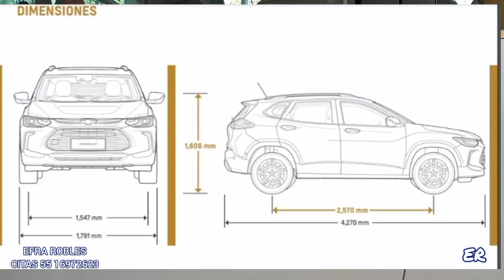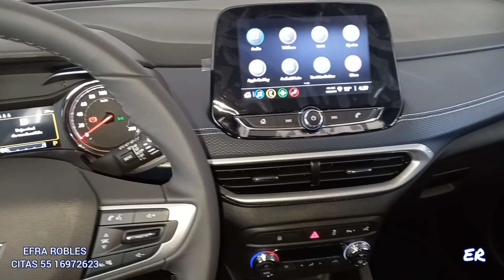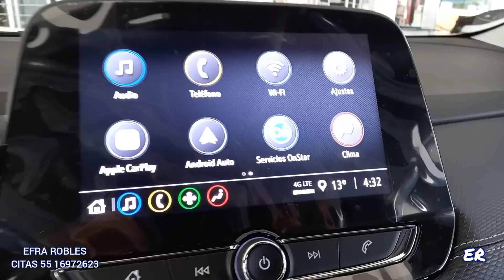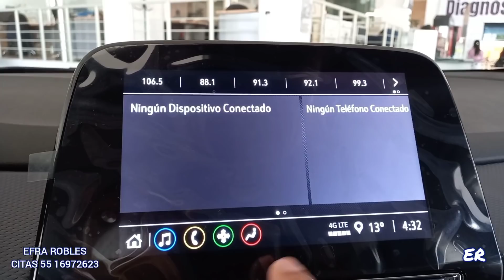CHEVROLET TRACKER PREMIER 2022 |INSUPERABLE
ACCESORIOS
Tapetes Originales Nuevo Aveo 2018.5,2019,2020,2021,2022 Uso rudo!

Tapetes Originales Compatible con Aveo 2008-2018 Uso RUDO

Organizador para Cajuela Plegable

Chevrolet Tapetes Originales Chevy (Alfombra) 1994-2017 Uso RUDO

Tapetes Originales Compatible con Trax 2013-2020 Uso RUDO

Tapete a la Medida Cajuela Aveo 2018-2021  Uso RUDO

CHEVROLET TRACKER 2022
PRECIO AL MOMENTO DE SUBIR EL VIDEO

PREMIER $480,900.-

Necesitas Comprar un Seguro de Cobertura Amplia ?  tenemos los mejores costos

NECESITAS EFECTIVO ? TOMO TU AUTO SEMINUEVO A CUENTA BIEN PAGADO , O SIMPLEMENTE TE LO COMPRO EN LA SEGURIDAD DE LA AGENCIA.

INFORMES  CON CITA ,
TAMBIEN PODEMOS INICIAR TU TRAMITE DE FORMA DIGITAL, MARCAME PARA ASESORARTE.

CRÉDITO DESDE 10 %  DE ENGANCHE Y TASA BAJA CON BUEN BURO DE CREDITO Y COMPROBANTES DE INGRESOS,

TRACKER PLAN LEASING DISPONIBLE ✔

SI CUENTAS CON COMPROBANTES DE INGRESOS OFICIALES PERO TIENES PROBLEMAS DE BURO , MARCAME ,TENGO OPCION PARA TI
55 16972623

AGENDA CITA WHATS 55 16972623 ATENCION PERSONAL DE EFRA ROBLES